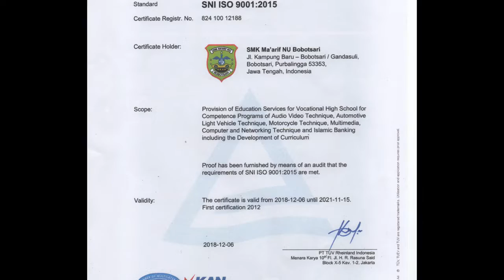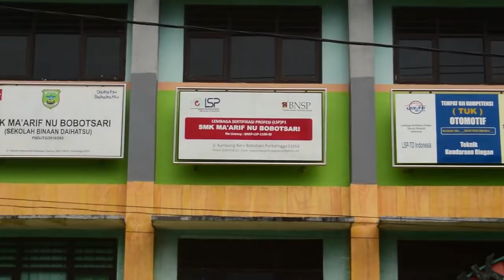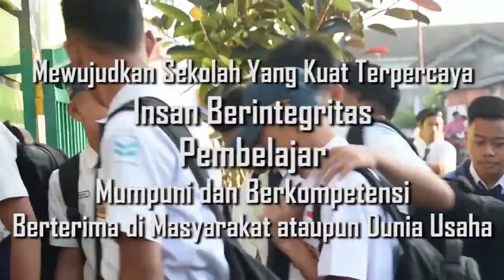SMK MAARIF NU BOBOTSARI PURBALINGGA || SMK BERBASIS ASWAJA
(930)
SMK MAARIF PURBALINGGA
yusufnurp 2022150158